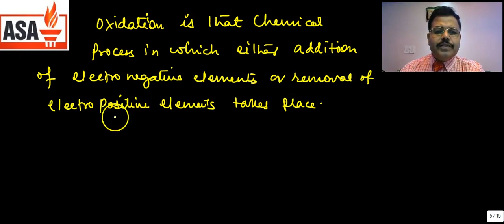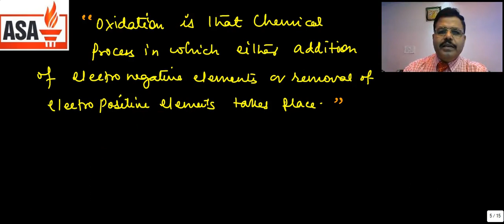Redox Reactions:Chemistry Class-11 Part-01